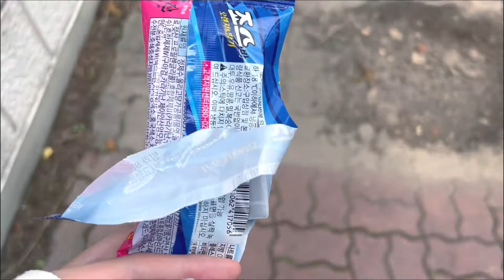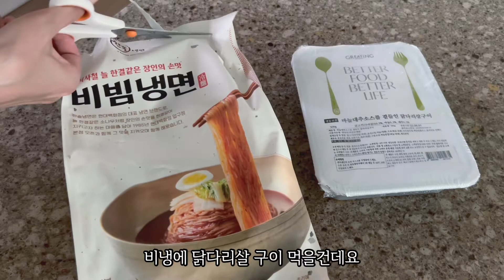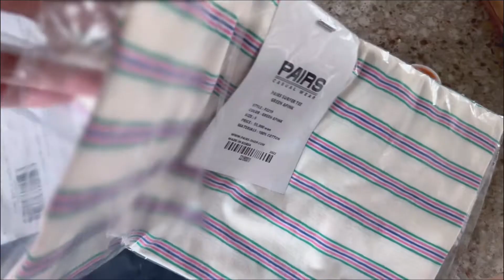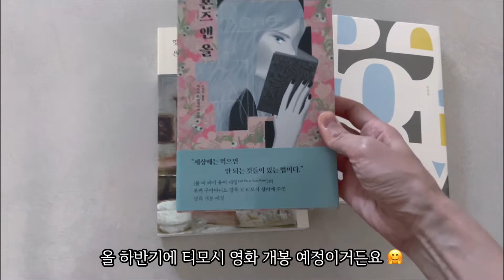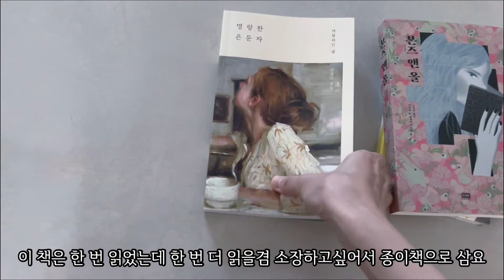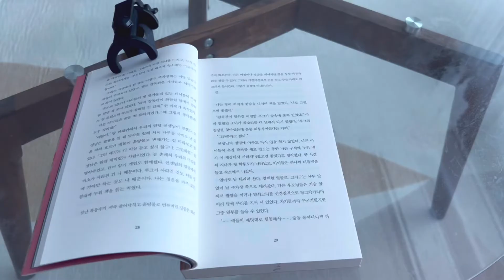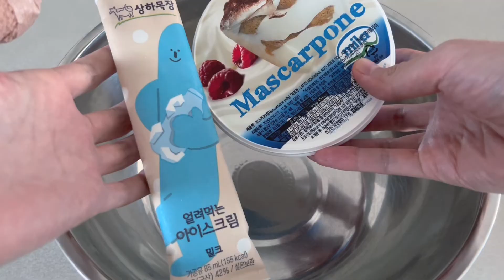손가락은 썰렸지만 입맛은 살아있지 / 갓생살다 걍생사는 직장인 브이로그 / 출근룩 데일리룩 ootd / 새벽배송 밀키트 비빔냉면 닭다리구이 베즐리 빵 / 프로틴 바닐라쉐이크 라떼